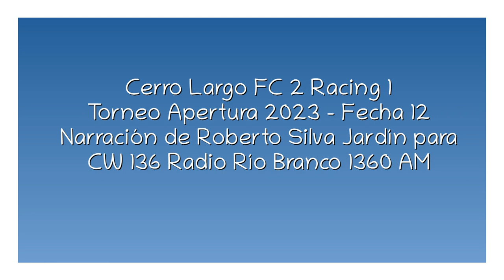Cerro Largo FC 2 Racing 1 - Apertura 2023 (por Roberto Silva)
Los goles arachanes, por Roberto Silva y Gerardo Vidales para Radio Río Branco.